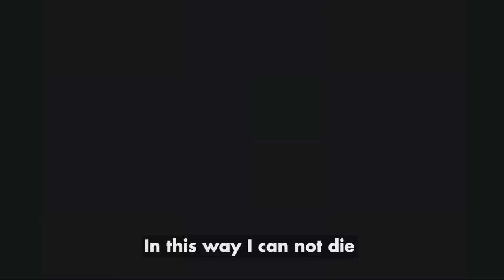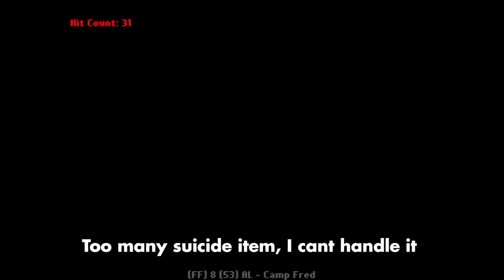Whistle And Cancer Start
weird